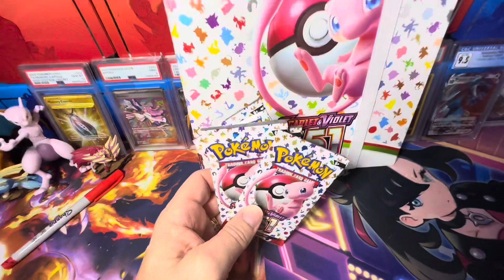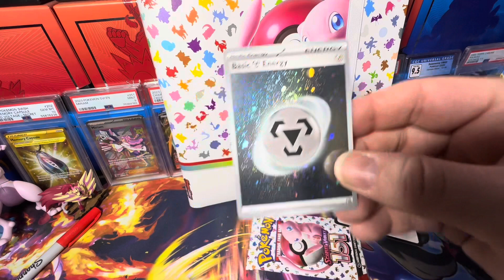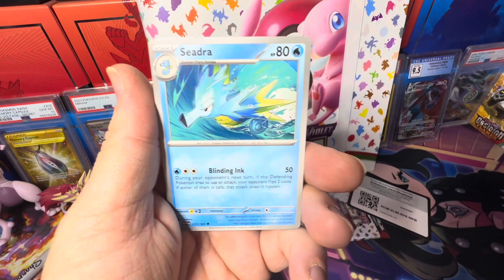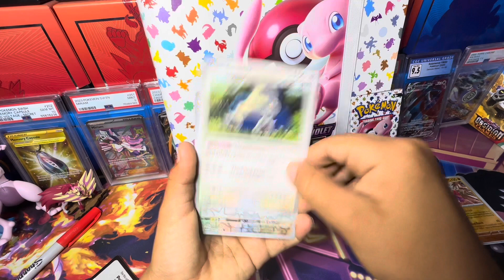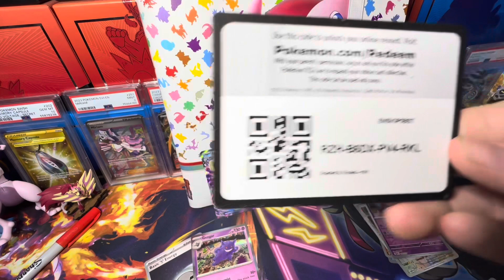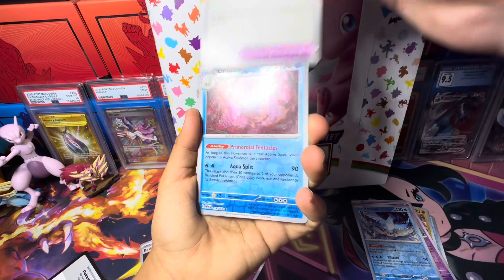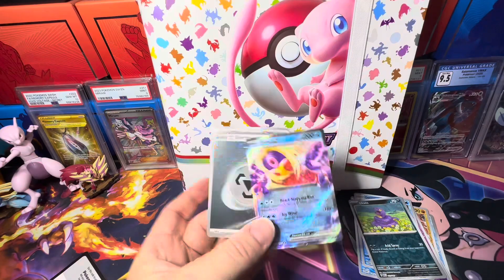Taco Tuesday with 151! Let’s Go!!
Happy taco Tuesday, PokéFam￼! Doing PokéSon, PokéGrand, and I as we open our first 151 product, while we wait for our main shipment to arrive!￼